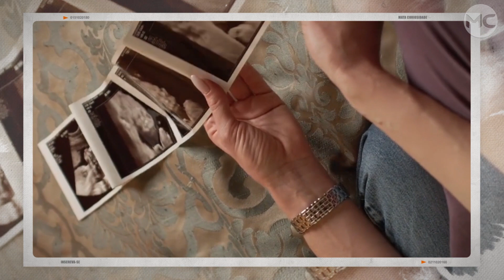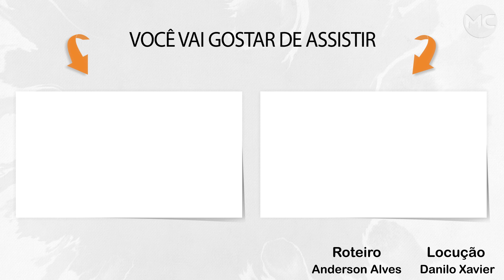Algo RARO SAIU DA BARRIGA DESSA MULHER e deixou os médicos de BOCA ABERTA!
Katie Crow e seu esposo era um feliz casal criando tranquilamente seu filho, chamada Jacob. Um belo dia eles pensaram: por que não ampliar a família?
Quando viram o positivo no teste de gravidez eles se sentiram muito abençoados, porém não sabiam é que essa gravidez seria um tanto quanto diferente, confira!